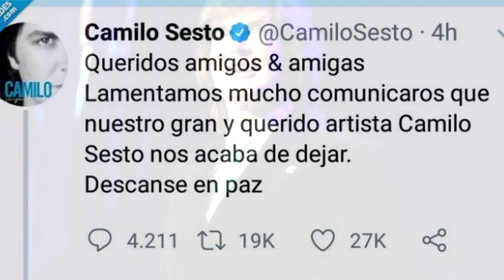3 Cantantes que MURIERON a causa de alguna ENFERMEDAD #4